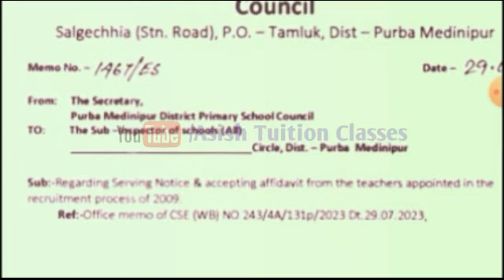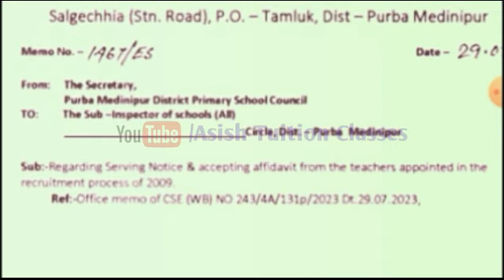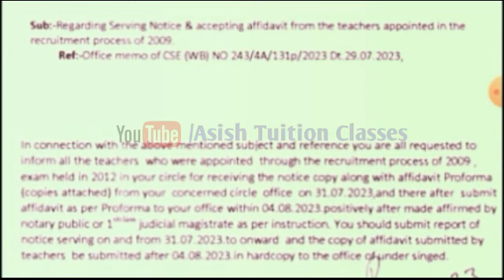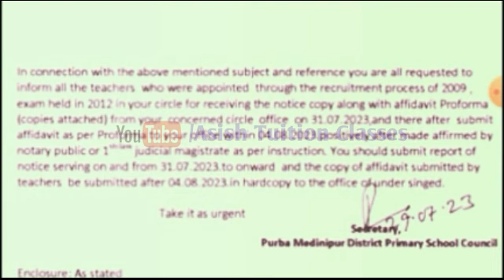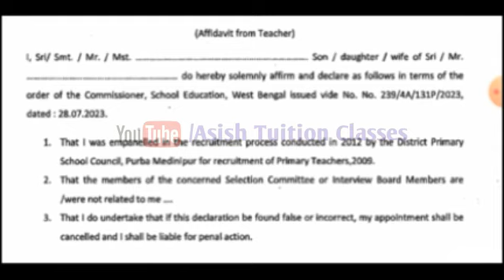Big Breaking : প্রাথমিক স্কুলের শিক্ষক-শিক্ষিকাদের জন্য গুরুত্বপূর্ণ অর্ডার জারি করল DPSC